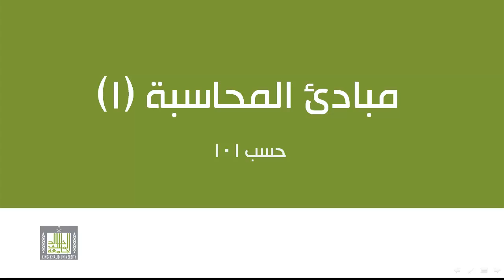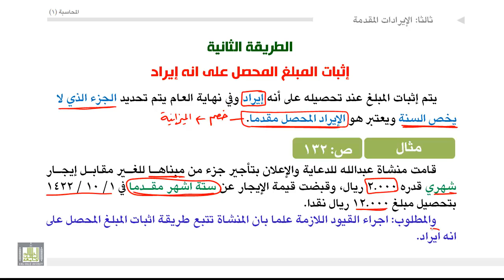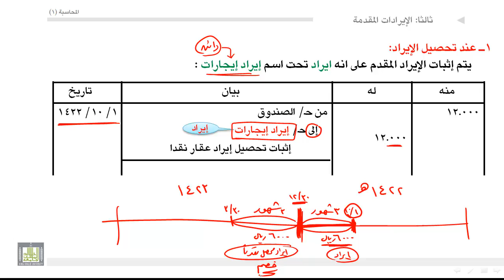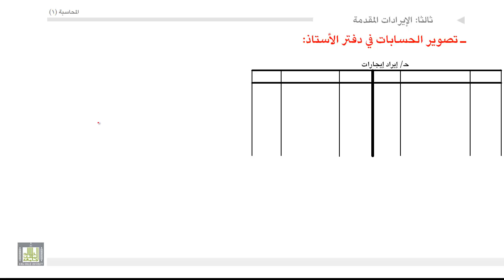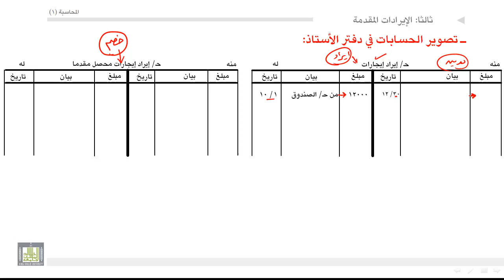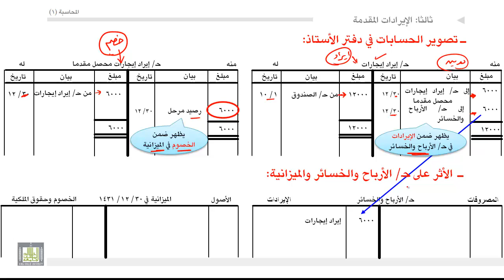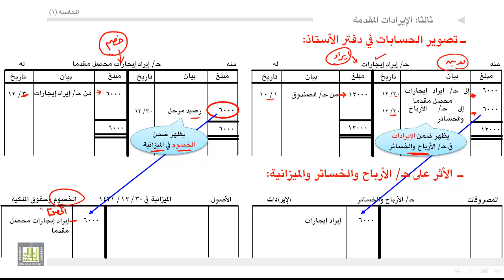مبادئ المحاسبة - الإيرادات في حالة إثبات المبلغ المحصل على انه ايراد 2-3-5